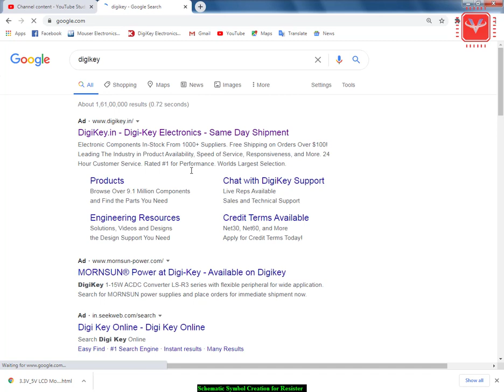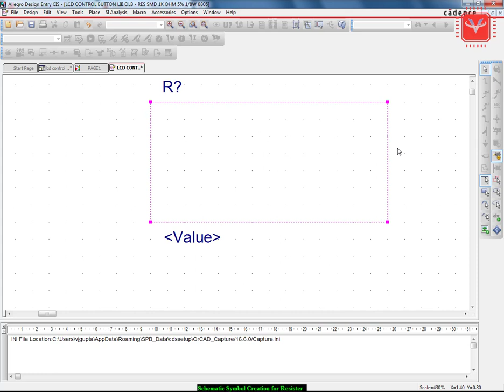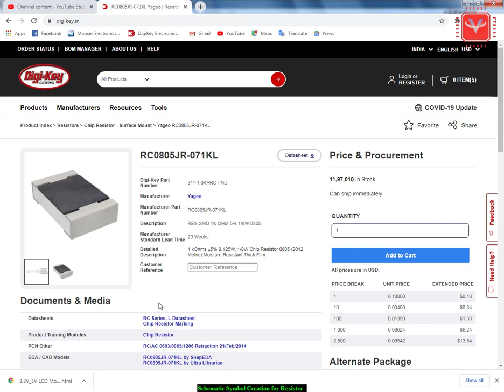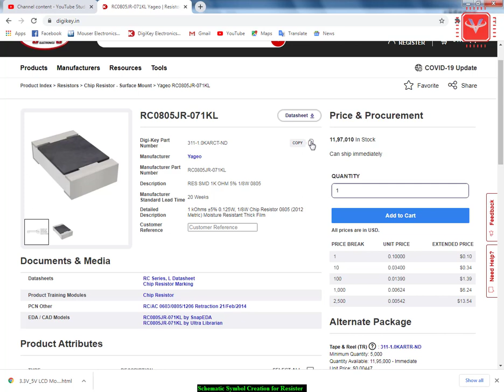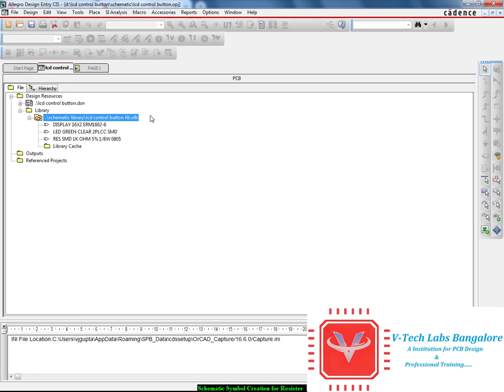3. Schematic Symbol for Resistor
A resistor is a passive two-terminal electrical component that implements electrical resistance as a circuit element. In electronic circuits, resistors are used to reduce current flow, adjust signal levels, to divide voltages, bias active elements, and terminate transmission lines, among other uses.

Need help?
If you’re a learner on the PCB Design platform and have questions or need technical assistance, please visit our Website and Blog Site for platform tutorials, FAQs or to chat with a member of our team.

You can also browse our most popular support topics:
1. Basic PCB Design
2. Advance PCB Design
3. High-Speed PCB Design
4. PCB Design Support
5. Product Development Support

VTech ProLabs Bangalore
We Provide Professional Training on High-Speed & Advanced PCB Designs.